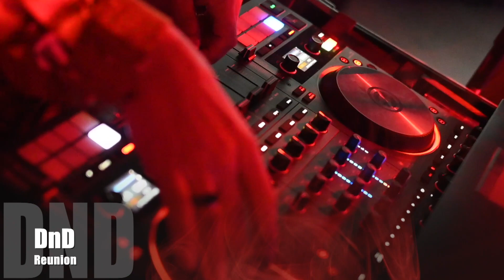dnd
Dnd reunion